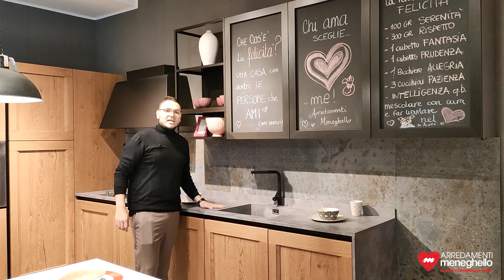Cosa scegliere per lo schienale della cucina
Alcuni esempi di schienali cucine che potete vedere nello showroom di Arredamenti Meneghello. Li racconta l'arredatore Luigi 👍

Arredamenti Meneghello a Limena Padova
"Da sempre l'eccellenza in cucina"

- Progettazione arredamento gratuita su prenotazione 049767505
- Aperti fino alle ore 22:00
- Garanzia fino a 10 anni
- Promozioni prodotti OUTLET
- Finanziamenti Interessi Zero
- Mobili Qualità Italiana
- Installatori esperti